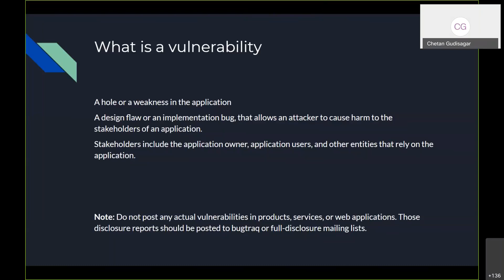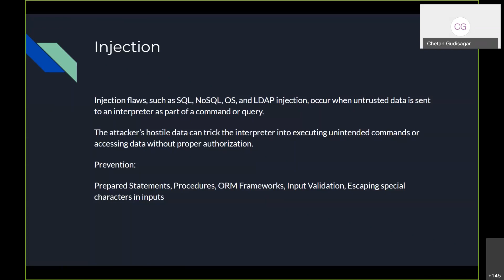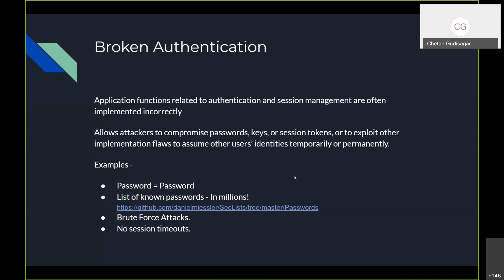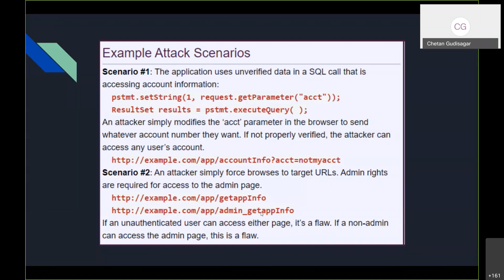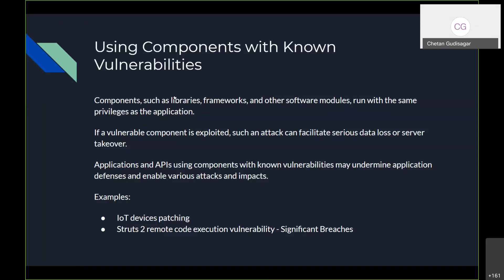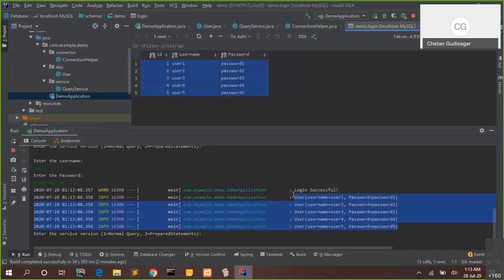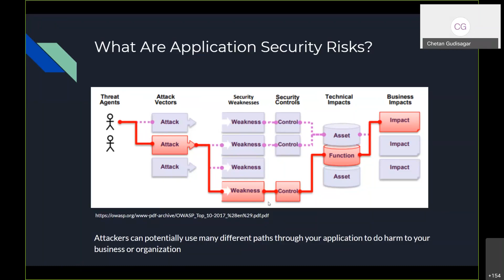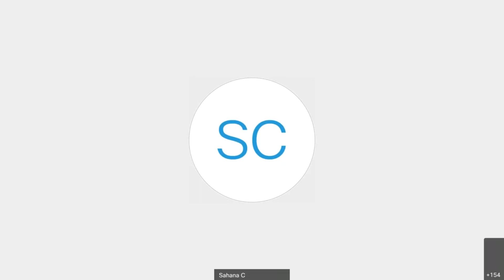Day2|OWASP vulnerabilities and Vulnerabilities of voice-controlled systems and attacks|Mr. Chetan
Day 2|Cyber Attack Detection and Mitigation Techniques|OWASP vulnerabilities and  Vulnerabilities of voice-controlled systems and attacks| (Session 1-Mr. Chetan)